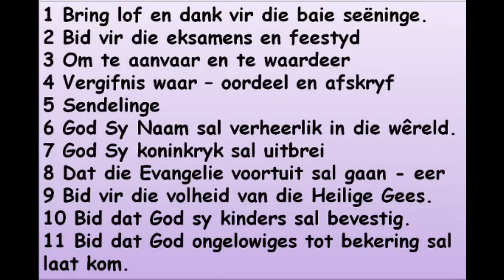Biduur 25 Nov 2020, Ds Anton, Jak 2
Biduur 25 Nov 2020, Ds Anton, Jak 2, Goedehoop gemeente Secunda